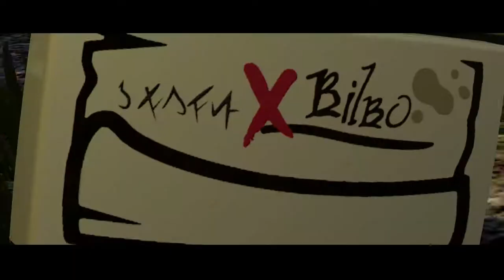Hobbit Deutsch | Azog der Schänder | Hobbit #3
3. Folge von Lego: Der Hobbit ist da! Ja endlich...ok, viel Spaß euch beim Zusehen und einen traumhaften Tag wünsche ich euch! ^^
PS:Dwalin ist cool